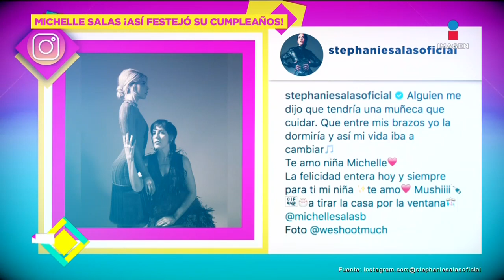Michelle salas festeja sus 34 años junto a su PROMETIDO y familia en Punta Mita | De Primera Mano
Acompañada de los grandes amores de su vida, MichelleSalas disfrutó de su cumpleaños
4 disfrutando de las playas mexicanas, comida deliciosa y excelente compañía.